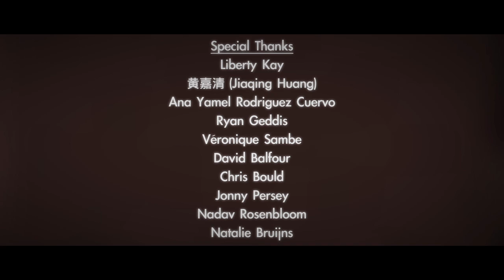Wheels - Short 'Point-of-View' Film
A point-of-view story.